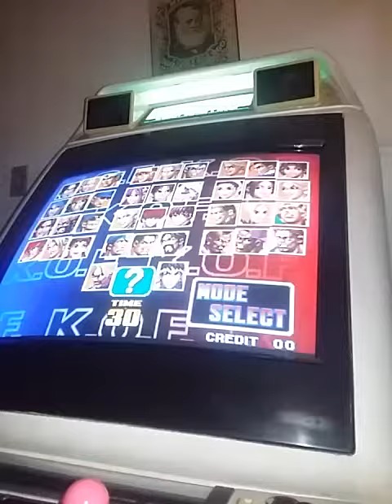Haki cancel bug